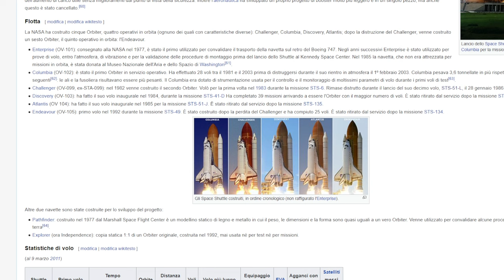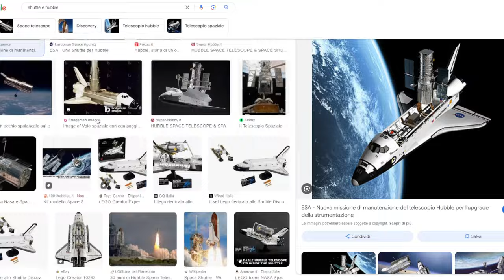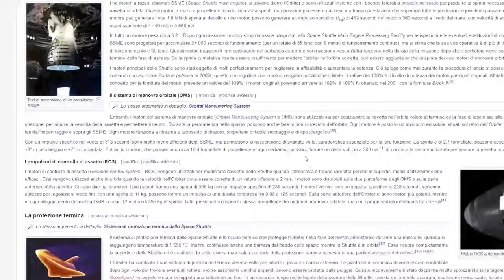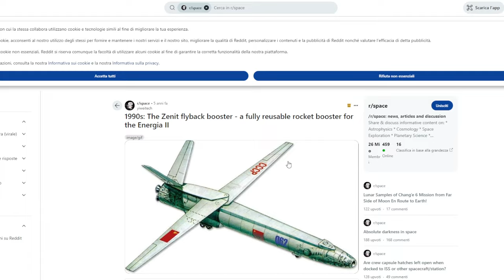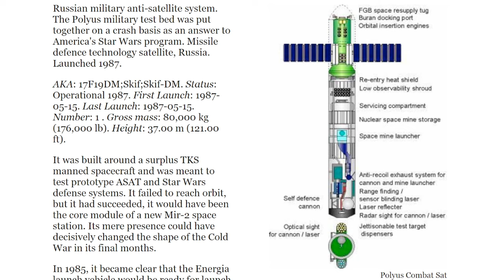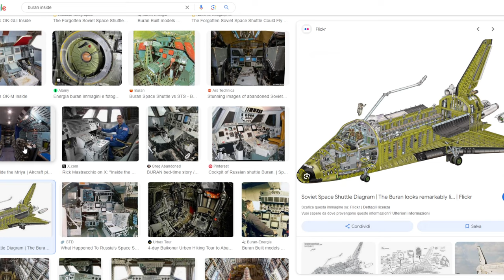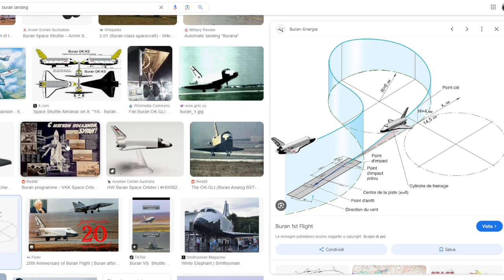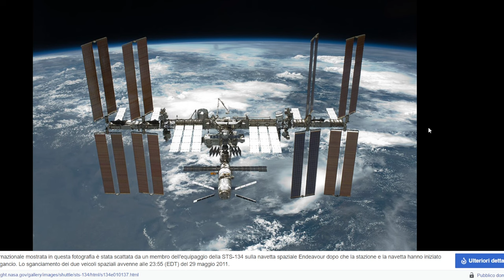Lo Space Shuttle sovietico Buran e il Polyus satellite spara Laser da 80 tonnellate